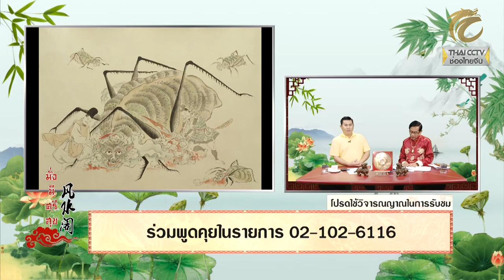มั่งมีศรีสุข EP.223 (3/3) ภาพมงคลทางจีนที่เหมาะกับฮวงจุ้ยติดฝาผนัง (ตอนที่ 2) โดย อ.โกวิท รอดเรือง